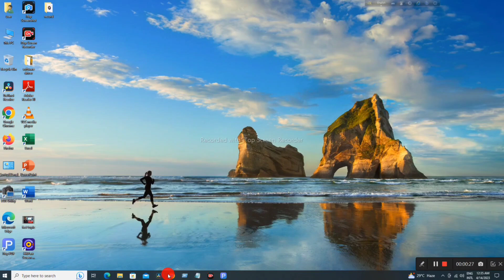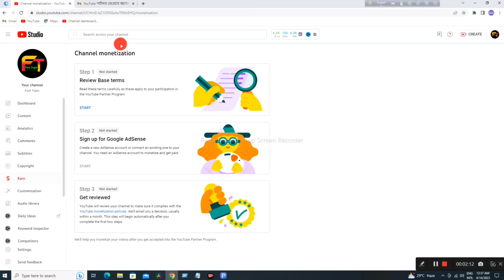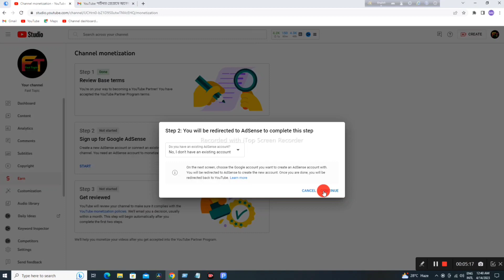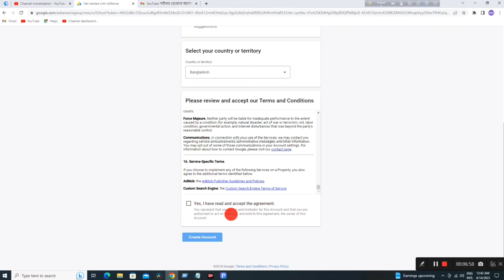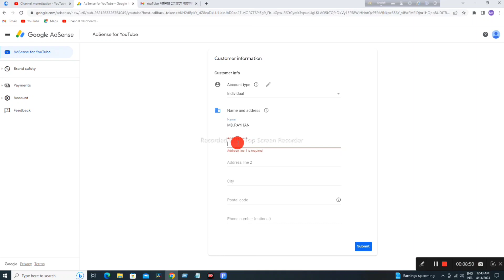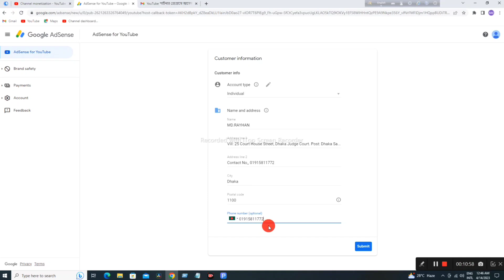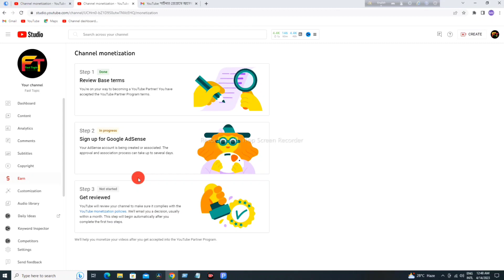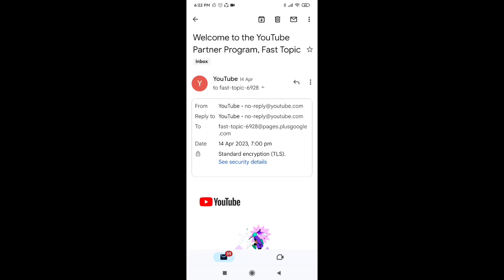How to Apply Monetization on YouTube in 2023 | Fast Topic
🔗 Tutorial Channel:

🔗 Vlog Channel:

Md Rayhan